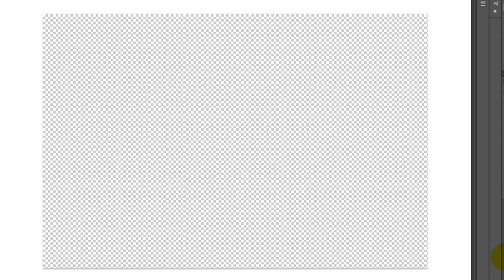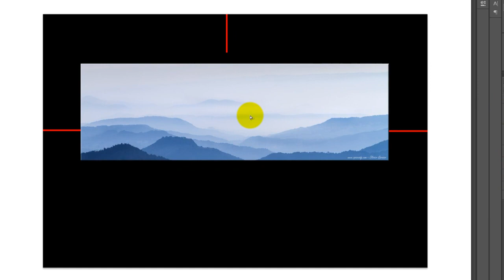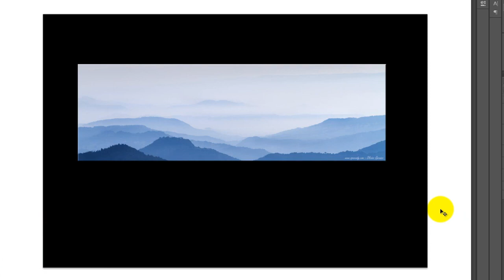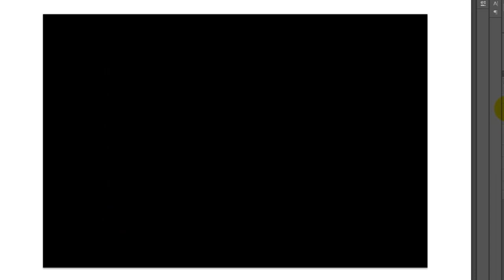Photo - Choisir le passe partout (Marie Louise) et positionner une photo à l'intérieur